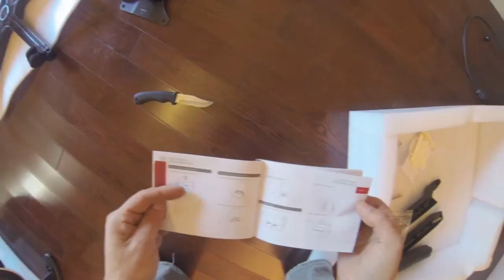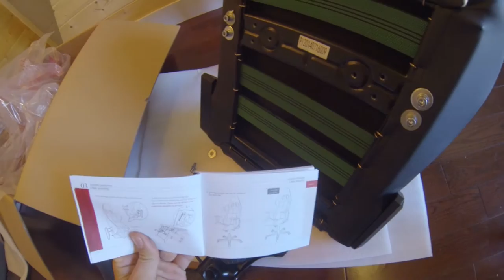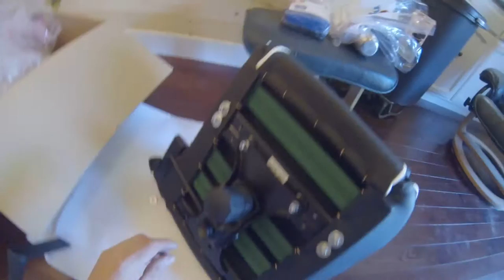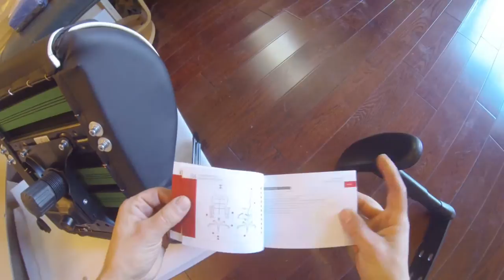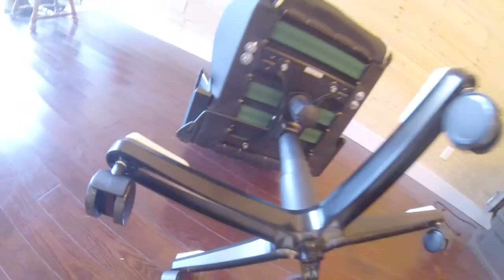DXRacer FE08-NW Unboxing and preliminary testing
Some video of the DXRacer FE08-NW White & Black Office/Gaming chair. First person perspective unboxing and initial testing.

I am going to wait a while before making a actual review video so I can get a better sense of how the chair holds up.